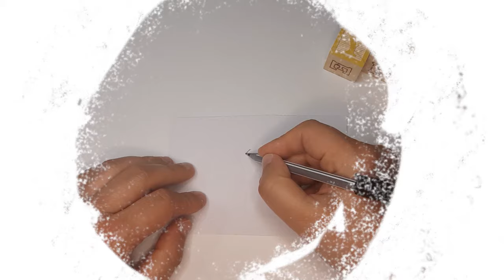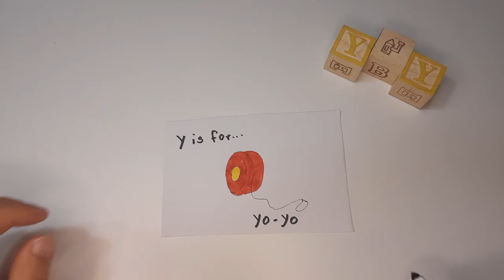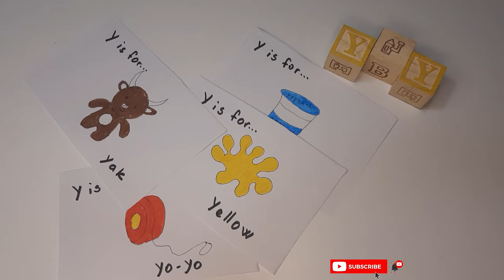Learn with Mr. Croc - Letter Y in the Alphabet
Y is for 🤔...

Let's learn together! 🤓 Today we are learning the letter Y, the twenty-fifth letter of the Alphabet. Some words that start with Y are yacht 🚤, yak 🐂, yellow 🟡, yo-yo 🪀, yogurt.